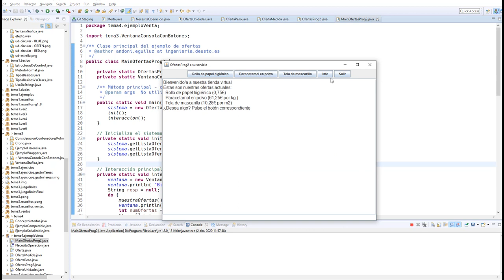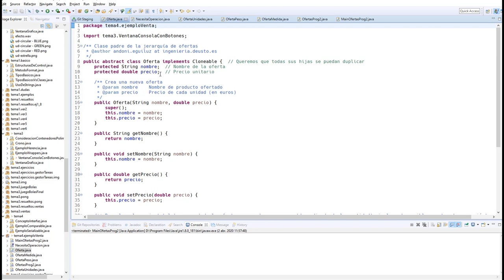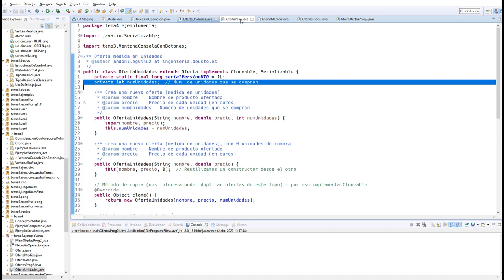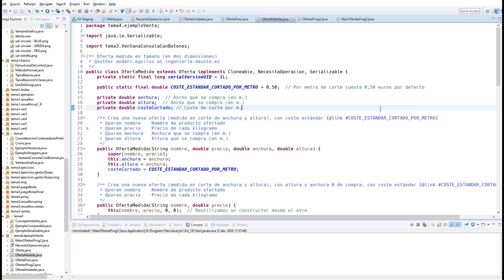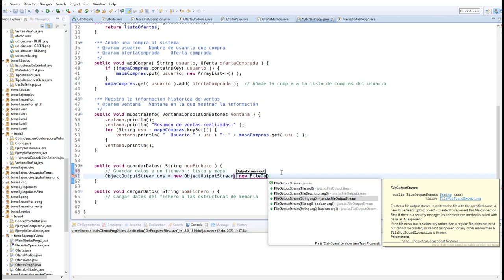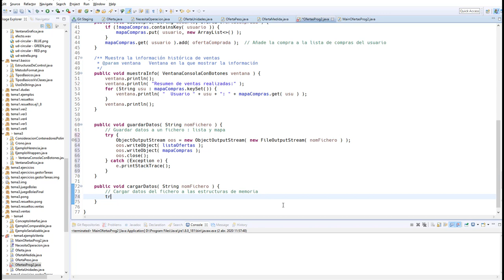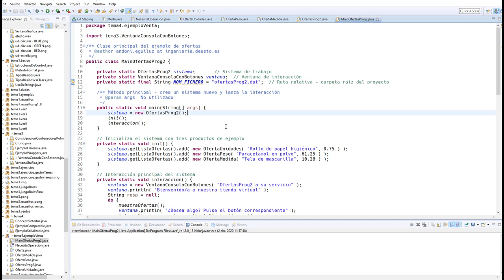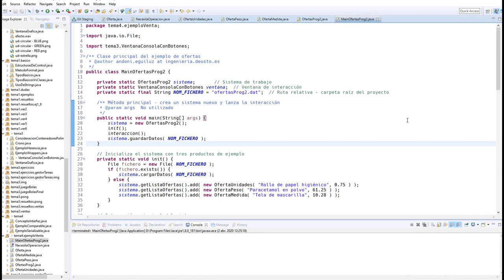040506 Ejemplo y ficheros